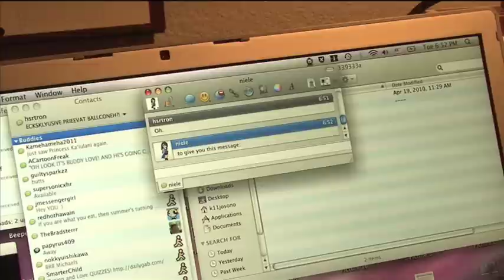Bing (Remixer's Message)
And this is why I love my girlfriend.

The music is a keyboard cover I did of Bangarang by Pogo which remains one of my absolute favorite remix-pieces of all-time. I love it so... MP3 Download, as requested by Jeesh and Mitchell

Special thanks to D-quackers, who agreed to be in this video, even though she can't physically BE in them. No, it's not because we met over the Internet, because we didn't. ... Seriously. We're best friends at school.

... SERIOUSLY.

... Oh, come on! Is it THAT hard to imagine me finding love elsewhere than on the Internet?!